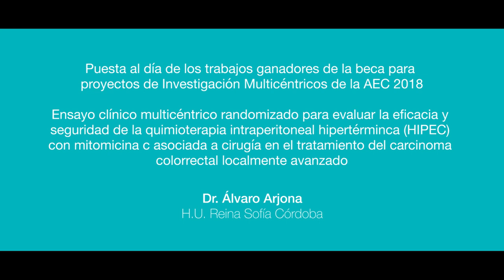Dr Álvaro Arjona BECA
Ganador 2018 de los Proyectos de Investigación de la AEC